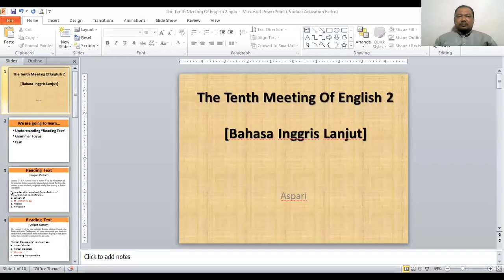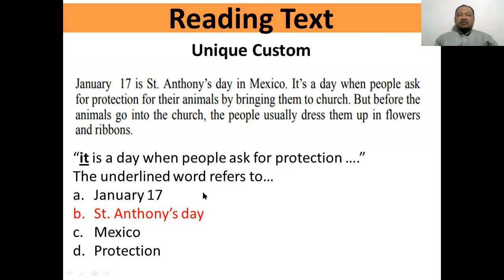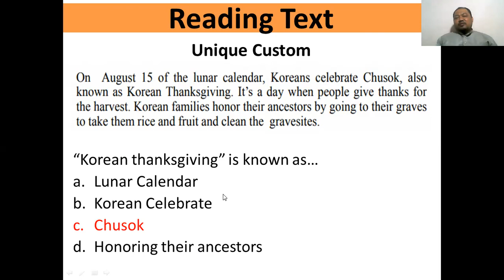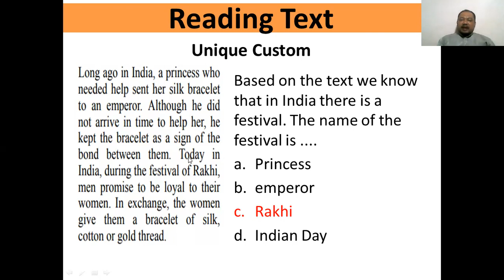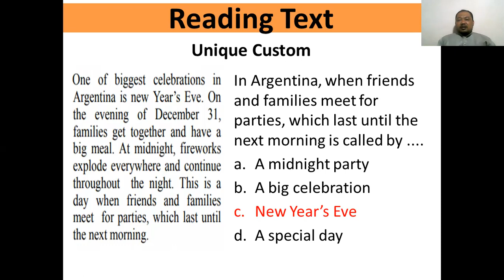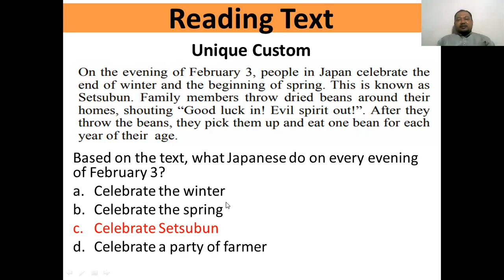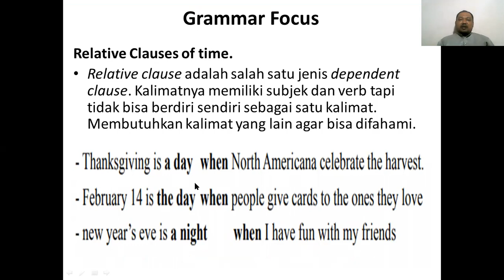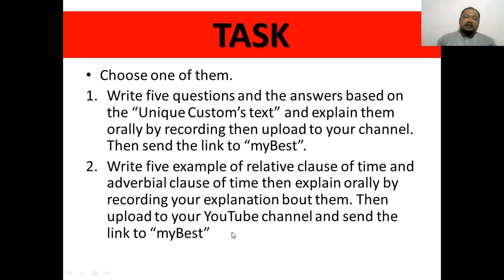Relative Clause of Time and Reading Text || pertemuan ke 1O Bahasa Inggris Lanjut